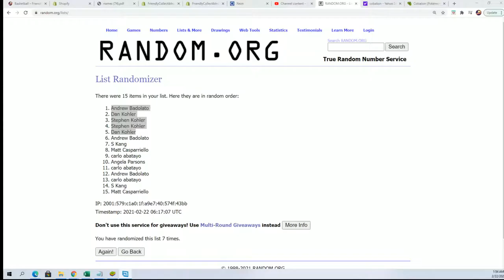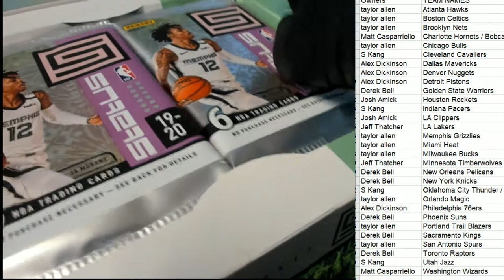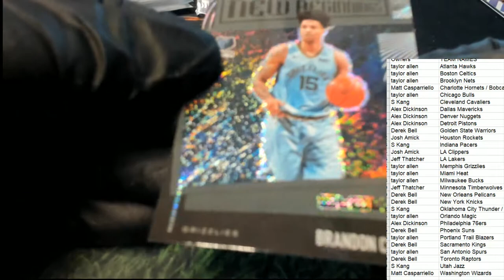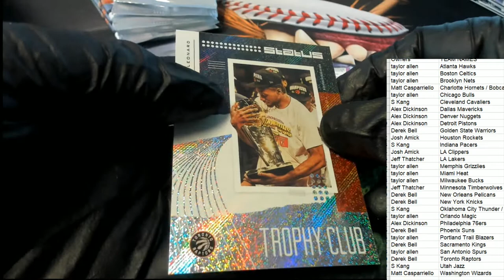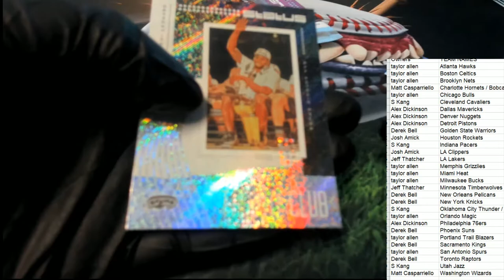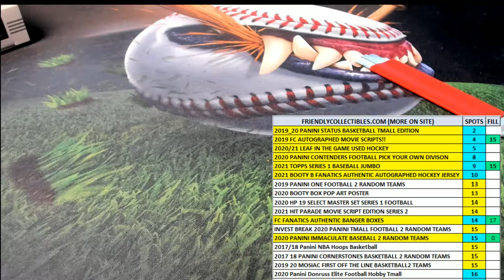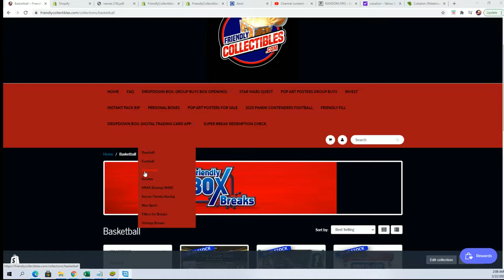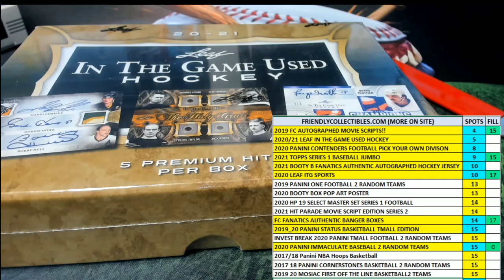2019 20 Panini Status Basketball Tmall Edition ID 1920STATUSTMALL238